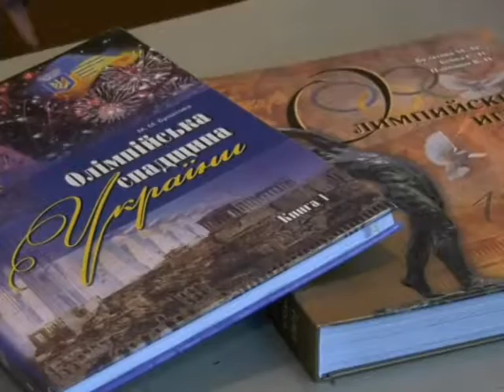Спорт-ревю 3 жовтня 2018.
- Невдалий  виступ  гравців  сумської  «тенісної  Академії»  у  першому  раунді  розіграшу  Кубка  Європи  з  настільного  тенісу, успіхи  сумчан  на  юнацькому  командному  чемпіонаті  України  з  легкої  атлетики, результати  матчів  волейболістів  «ШВСМ-СумДУ»  у  2  турі  чемпіонату  України, переобрання  Олени  Петрової  на  новий  4-річний  термін  на  посаді  голови  відділення  НОК  України  в  Сумській  області...